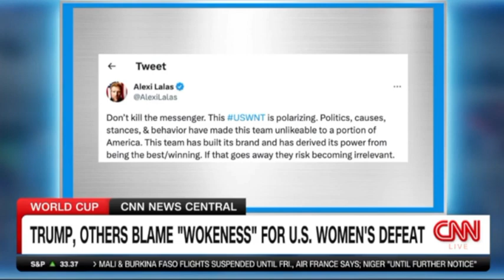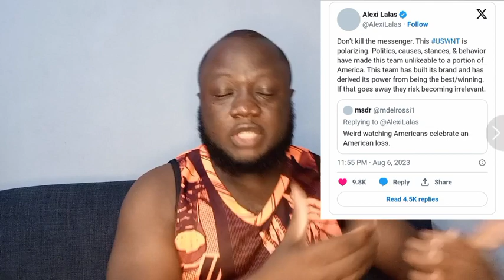CNN Gets TRIGGERED by Alexi Lalas CRUSHING WOKE USWNT & Megan Rapinoe for world cup defeat*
CNN appeared to take a shot at former soccer player Alexi Lalas career in defense of the U S. women's national team ... on Monday CNN news Central, the topic shifted to the teams loss to Sweden in the FIFA women's world cup and right wing narrative that team lost because it's players were too woke ...